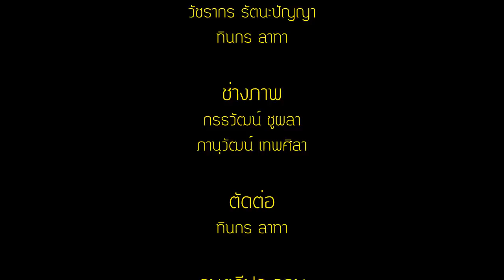ตอนที่ 7 ฮูปแต้มศิลป์ ถิ่นอีสาน : ทำนุบำรุงศิลปวัฒนธรรม (มุ่งเป้า) มมส 2558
โครงการการผลิตรายการสารคดี ชุด สืบสานศิลปวัฒนธรรมประเพณี 150 ปี เมืองมหาสารคามเพื่อการประชาสัมพันธ์ผ่านช่องทางทีวีดิจิทัล
: ทำนุบำรุงศิลปวัฒนธรรม (มุ่งเป้า) มมส 2558
คณะวิทยาการสารสนเทศ มหาวิทยาลัยมหาสารคาม